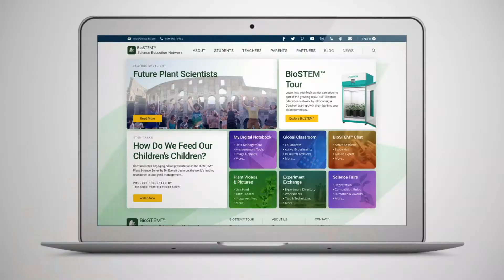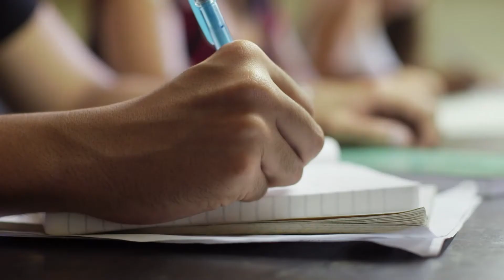BioSTEM - Chambers for Middle-High Schools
BioSTEMTM is an exciting education initiative that inspires students and helps them develop superior STEM skills across multiple grades and courses by studying plant science in the classroom.

BioSTEM blends lab-grade technology in the form of the Conviron GEN1000 plant growth chamber, with a ground-breaking companion website that will guide teachers and students and link them together in collaborative experimentation and research. Together, this provides educators with a powerful new instructional tool in the classroom to deliver course material and build STEM skills related to disciplines and topics such as:

-plant science
-biology
-ecology
-genetics
-data analysis
-environmental science
-climate change
-soil, water and water conservation

BioSTEM has been developed by Conviron, a world leader in the design, manufacture and installation of plant growth chambers and rooms for plant science and other applications.